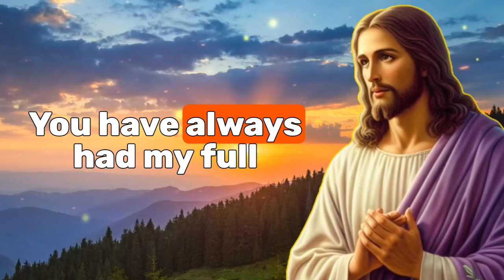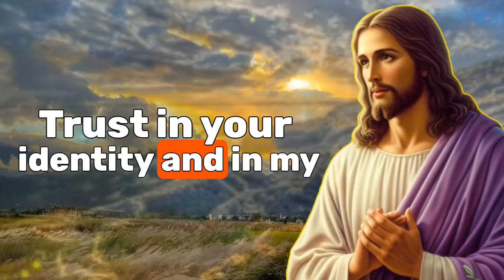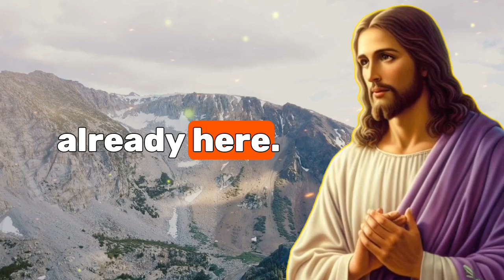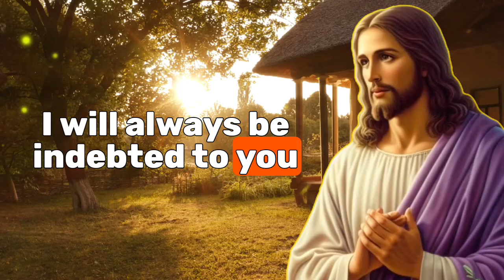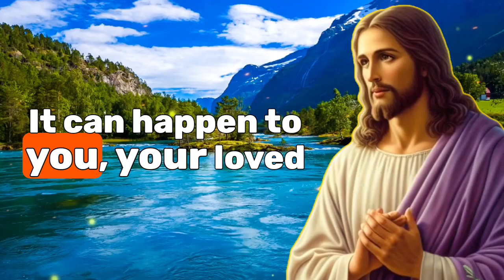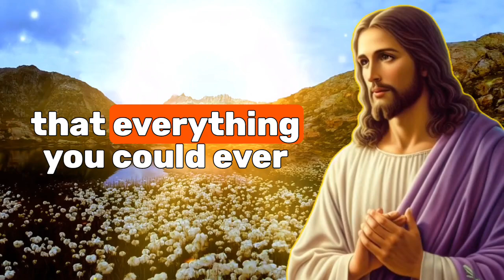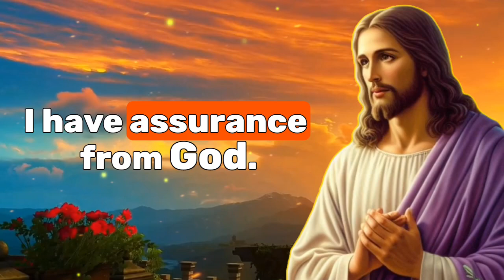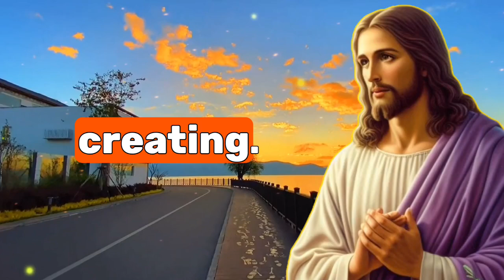🛑!! JESUS SAYS!!CONGRATULATIONS!! GOD IS VERY EXCITED TO TELL YOU SOMETHING IMPORTANT